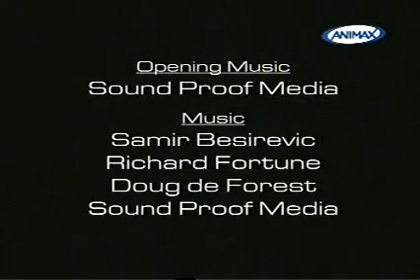bikinitura lake tahoe tó tvrip